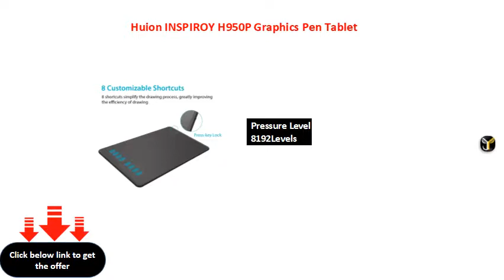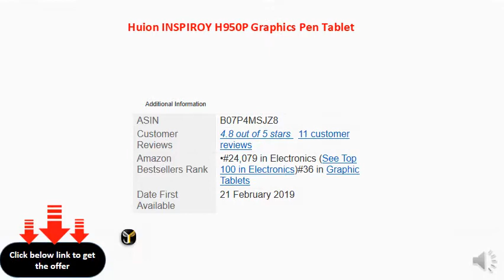Huion INSPIROY H950P Graphics Pen Tablet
Pressure Level 8192Levels
Pen Resolution 5080 LPI
Accuracy ±0.3mm
Customized Shortcut Key
Passive Electromagnetic Technology